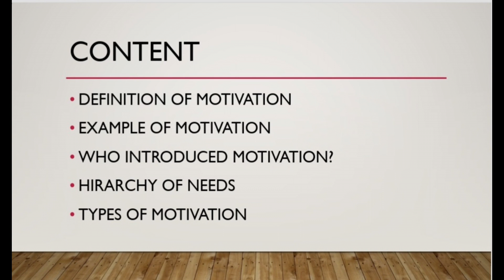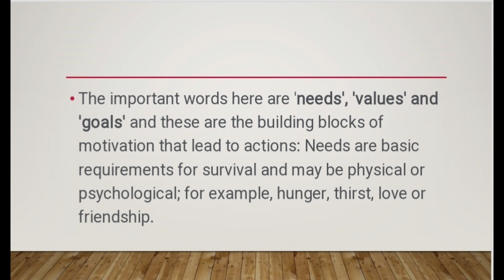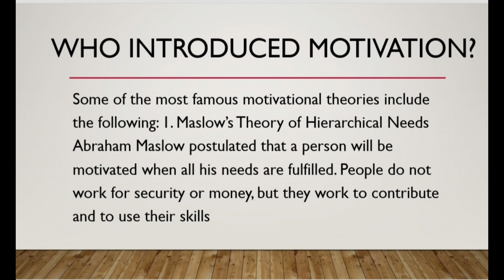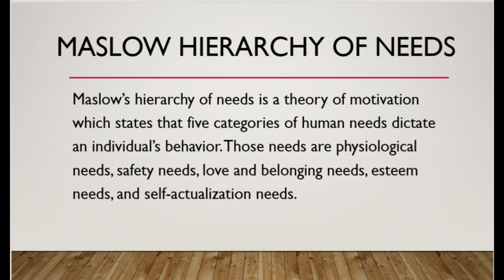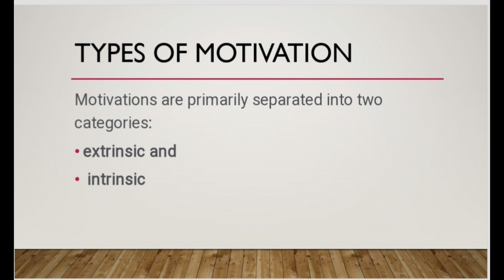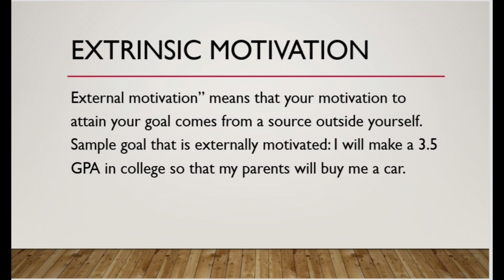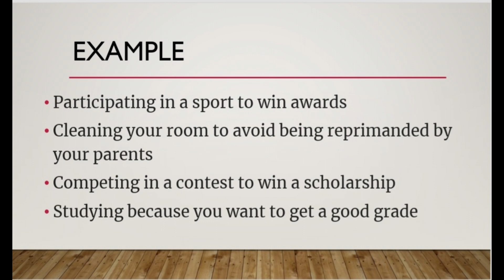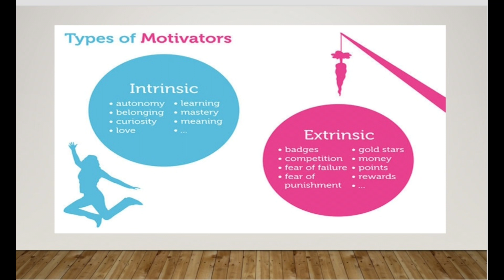Motivation@Psychological Learning with Aleeza Yaqoob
Motivation@Psychological Learning with Aleeza Yaqoob-motivation-tyoes of motivation-extrinsic motivation-intrinsic motivation-hirarchy of needs-maslow hirarchy of needs-psychological learning-definition of motivation-example of motivation-psychology|by aleeza yaqoob